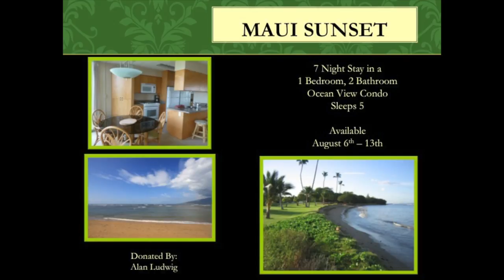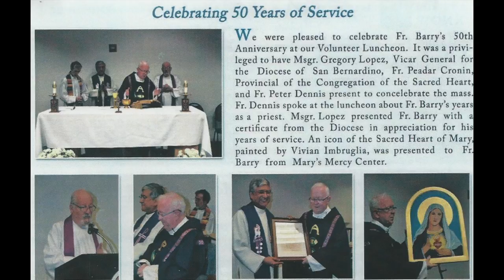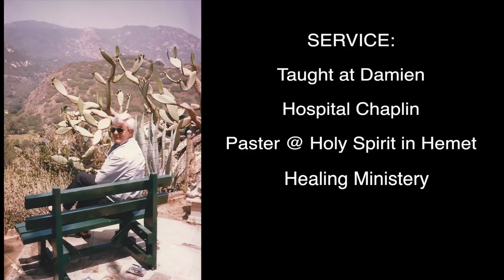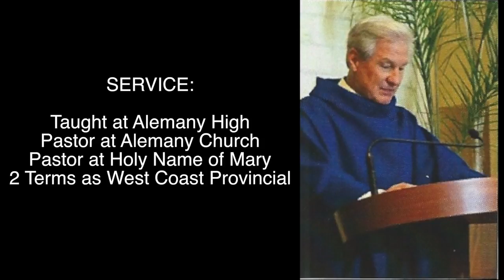2016 SSCC Live Auction & Priest Photos Video